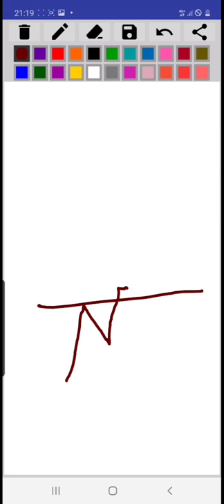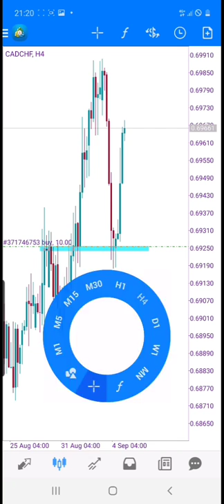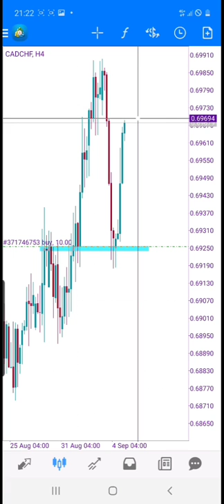BYSTRA | ENTRY CONTINUATION | RENDAH KALORI